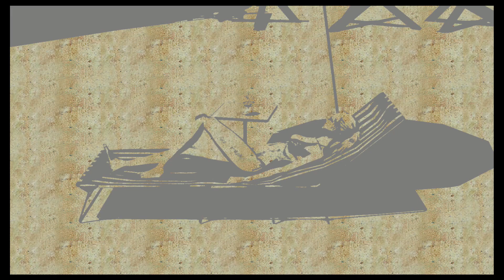Matts Play No More Heroes - Part 11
Matt's audio got kinda fuzzy on this one, I dunno what he did, not my fault. Audio issues, isn't that just so US? Haha, ya gotta laugh...